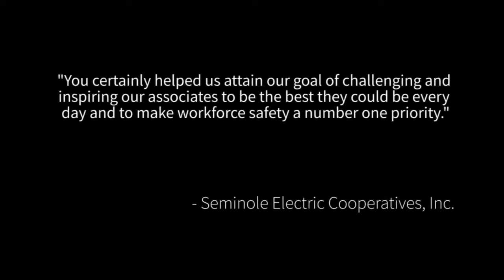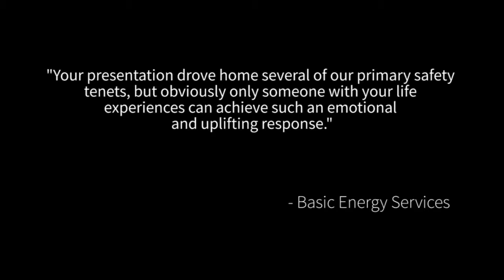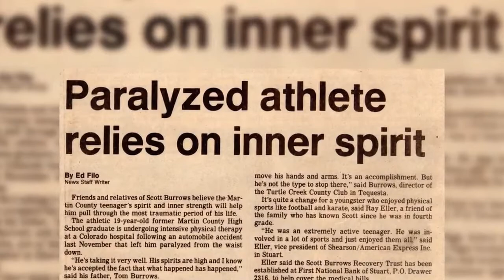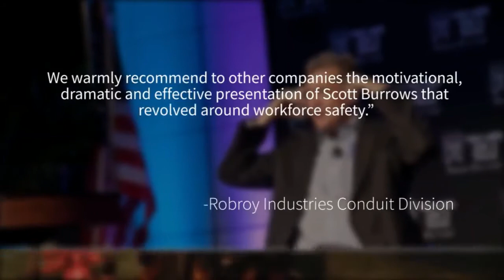Scott Burrows, Atlantic Speakers Bureau, VISION-MINDSET-GRIT